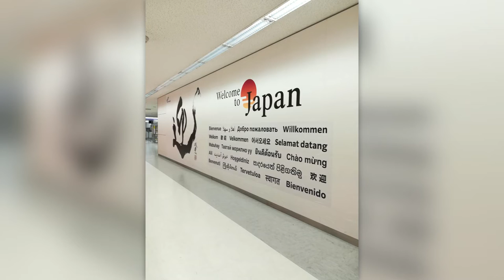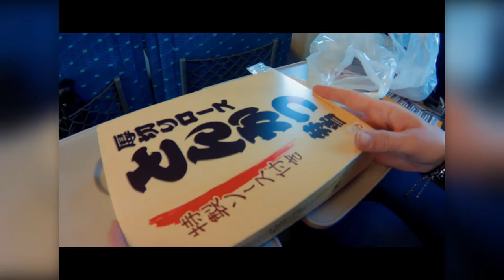Japanese food - Sushi,Gyoza,Wagyu and more :)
Short clip about Japanese food tasted during our trip in Japan on January '20.
Guest Star : Valentina